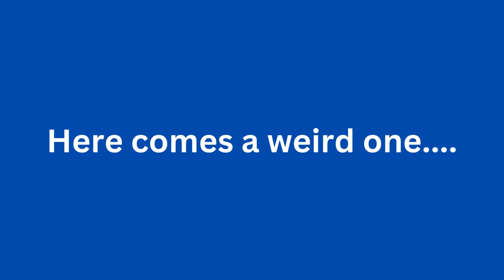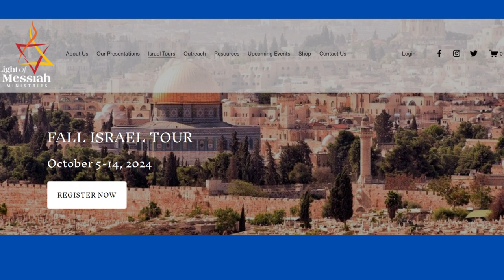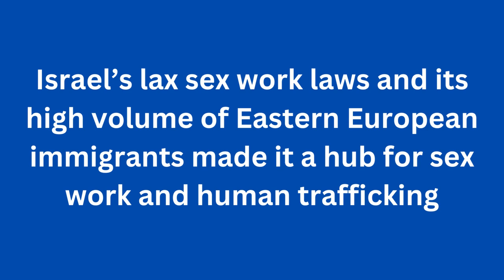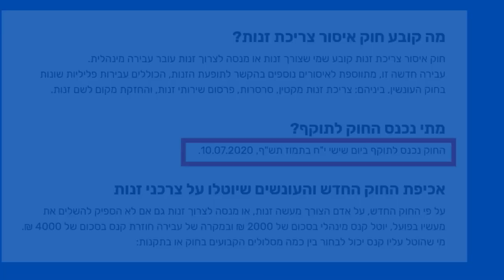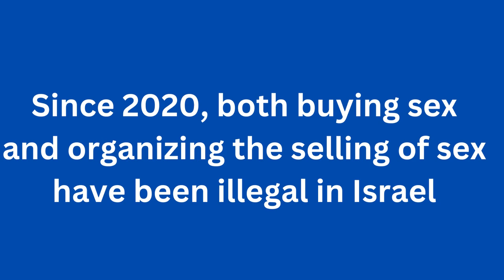Israel's Efforts To Ban Prostitution Explained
I recently stumbled upon a bizarre web page from the Light of Messiah Ministries claiming that prostitution is legal in Israel. This is not the case! In 2018, Israel moved to criminalize the buying of sex (adding to a preexisting ban on organizing the selling of sex). This made Israel the tenth country to adopt the so-called Nordic model for regulating sex work which aims to both help sex workers find different avenues of employment while also targeting the consumption of sex for sale.